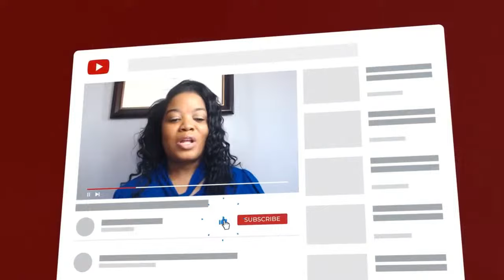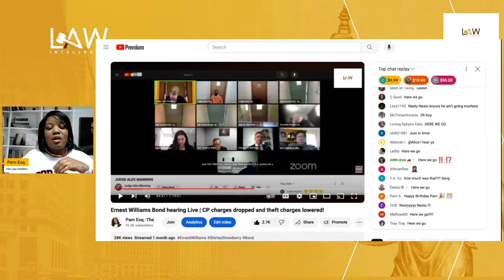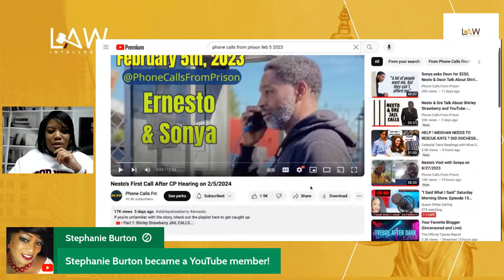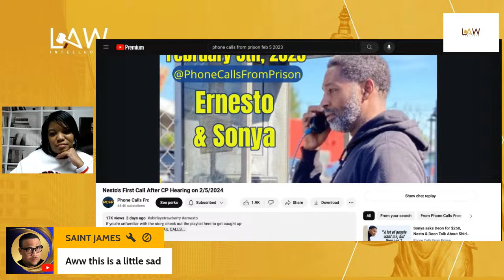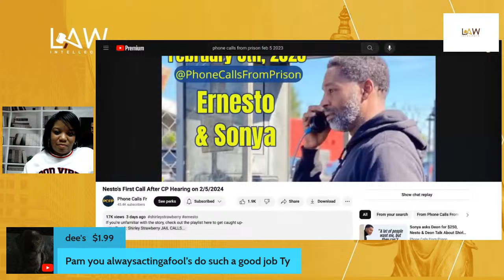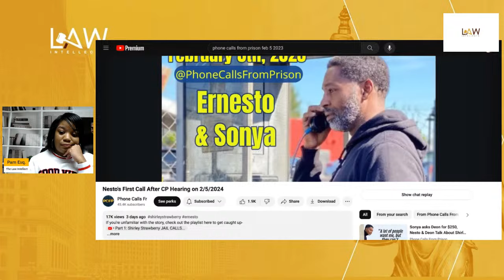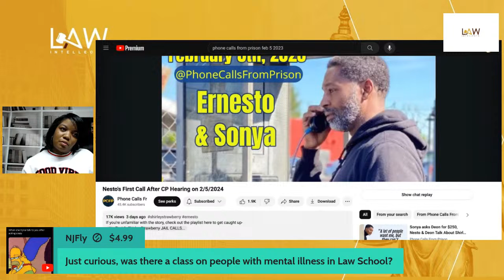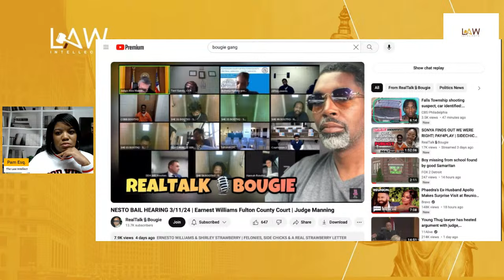Did Ernest Williams celebrate his dismissal prematurely?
The views and opinions in the comments or panel guests are not those of this channel or Pam. Esq.

The information herein  is my commentary, opinion and alleged.

If it relates to a criminal case, all parties are innocent until proven guilty.

If it is a civil case, the allegations within the pleadings or other documents are allegations until proven.